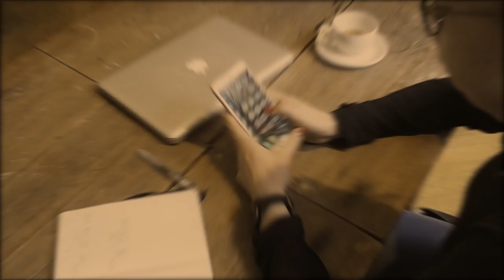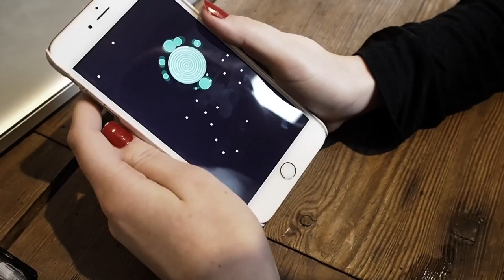Ro - Mindfulness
This video is about the playful artifact Ro.